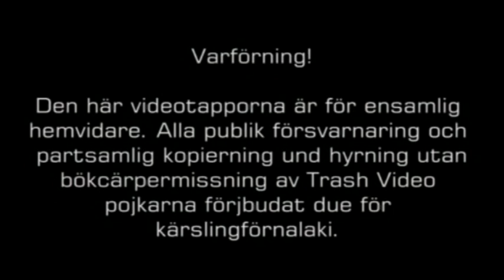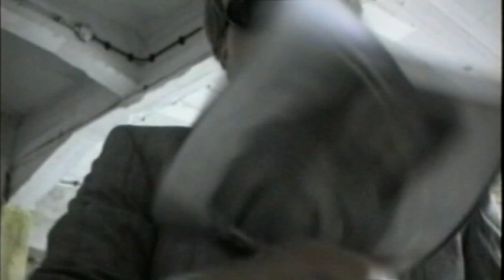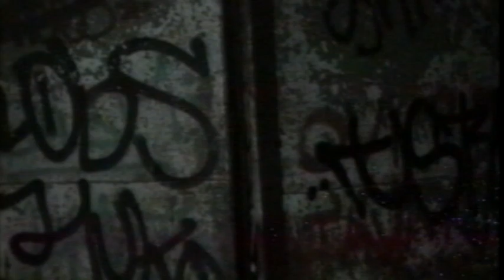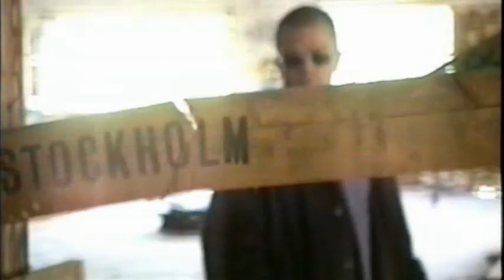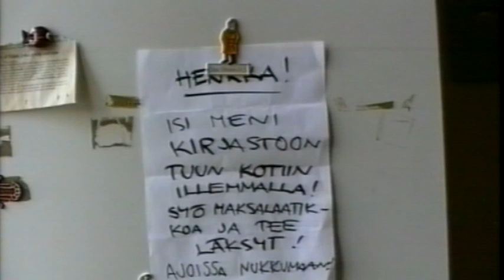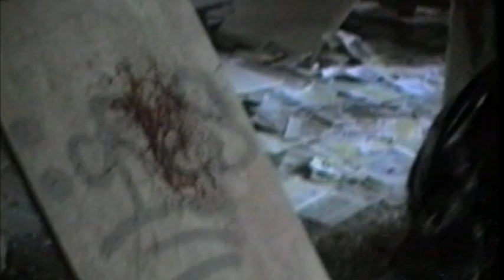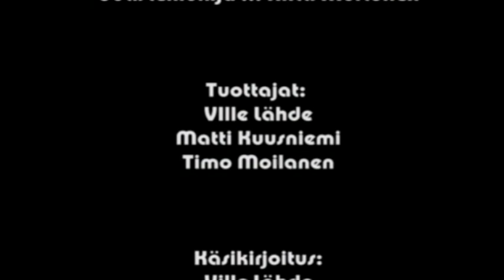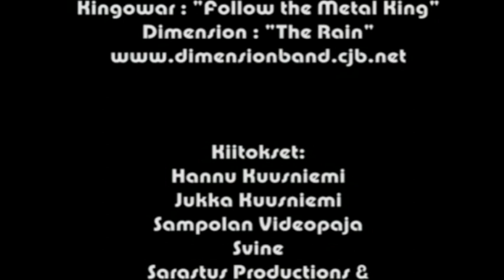Loukku / The Trap (1998, 2001)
A Bunch of tough-ass bankrobbers are traveling through countryside after a succesfull robbery. Although heading for the airport and the Canary Islands the group ends up in a deserted military complex.

Soon the villains discover the horrifying secrets of the factory. An insane scientist has bred an army of zombies hungry for human flesh and turning back on nothing. The robbers have to fight for every inch of breathing space in the military complex. Luckily, these guys aren't about to run out of bullets or swearwords...